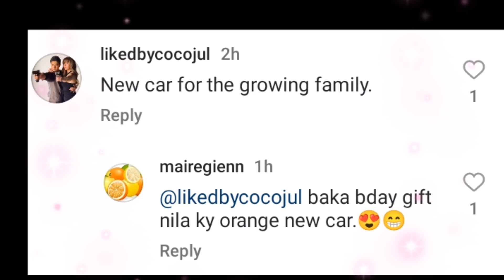LOOK! JULIA MONTES COCO MARTIN SPOTTED SA ISANG CAR DEALER STORE ,BUYING NEW CAR?!